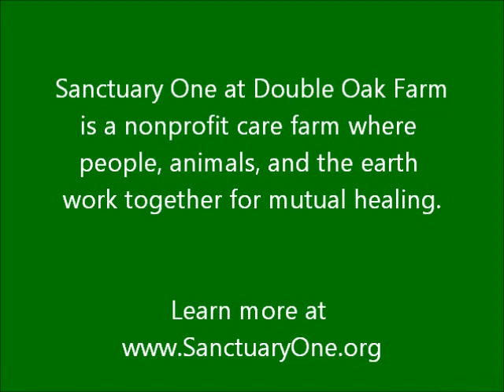Hey, who invited a gaggle of geese to this picnic?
One of the nice things about having a big garden at the Sanctuary is the steady supply of fresh veggies we can pick to give our animal friends a special treat. Cucumbers, anyone?